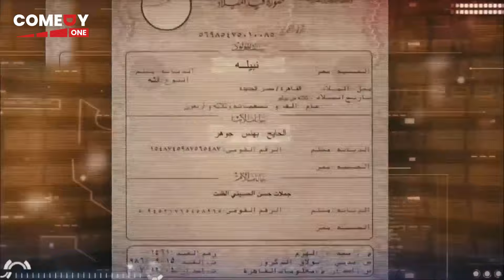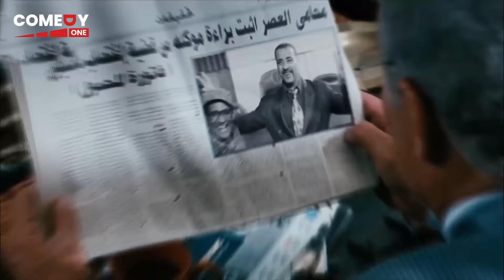يعني انت مش متسول داي تنتش الشنطة و تجري 🤣😂 | ضحك هيستيري علي اللمبي و أشرف السكرتير